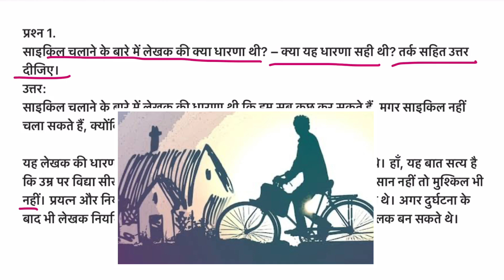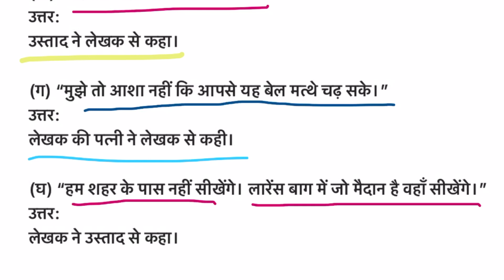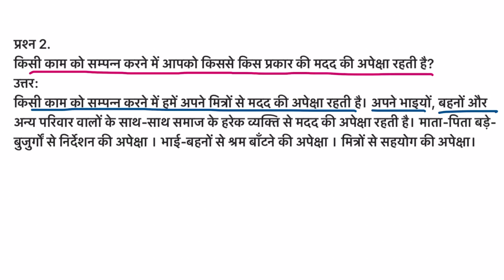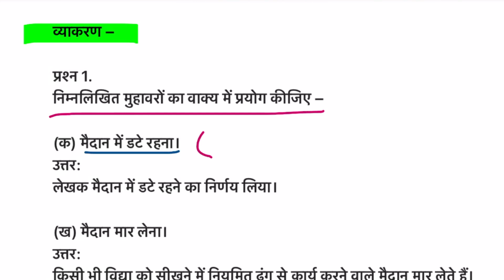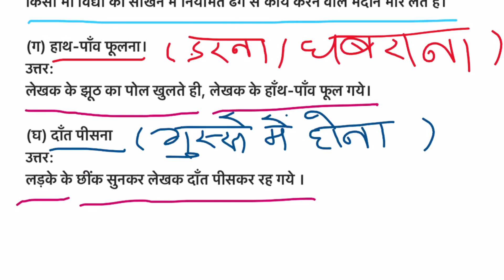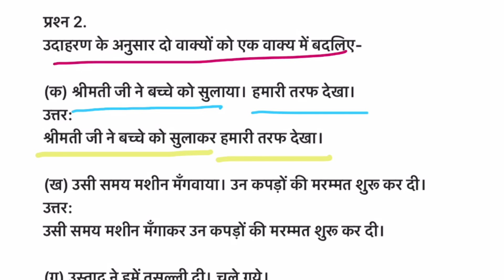Cycle Ki Sawari || Question-Answer ||Chapter 7 Kislay Bhag-ll Class 7||BiharBoard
✔️ Class: 7
✔️ Subject: Kislay
✔️ Chapter: 7 Cycle ki savari
✔️ Topic Name: Cycle ki savari question answer

Hi Friends, i Am VISHAL KUMAR, This channel is entirely dedicated to all the students whether they are in school or college. Here I will teach you guys the best ways of study, I will help you in getting better grades on your exams. Here I will post my videos only in the Hindi language so that most of the people can get the advantage of it in their mother tongue.

Thanks
Tayari Online